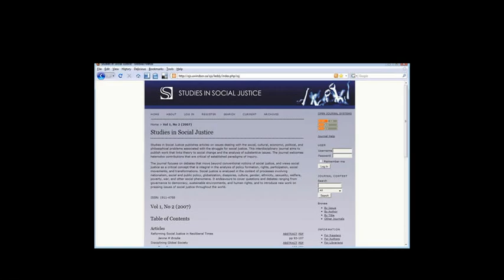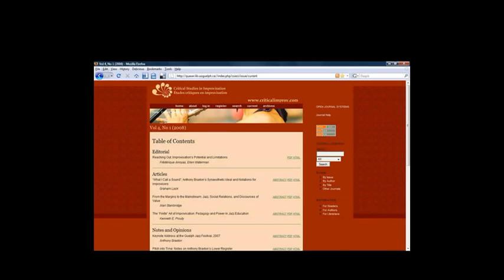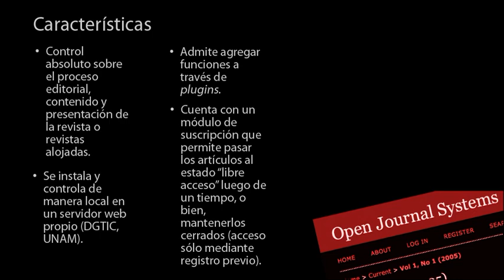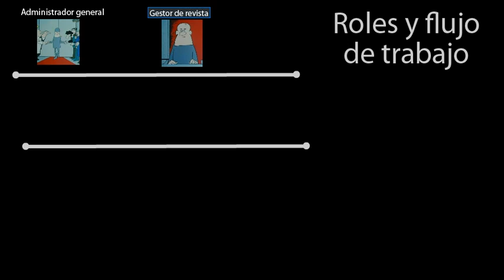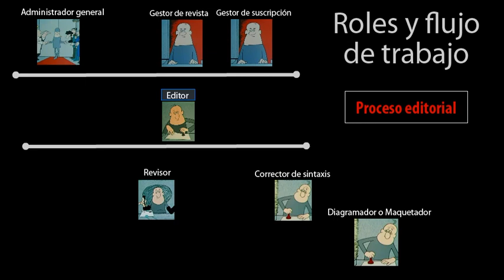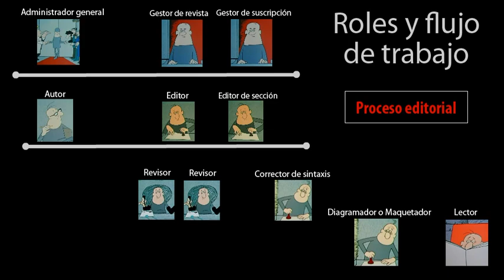Introducción al Open Journal Systems (proceso editorial).